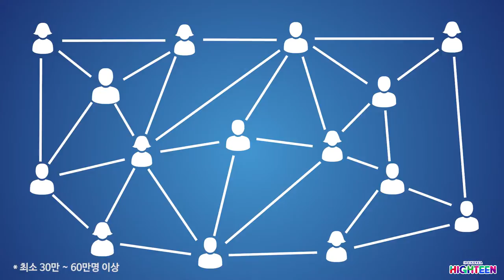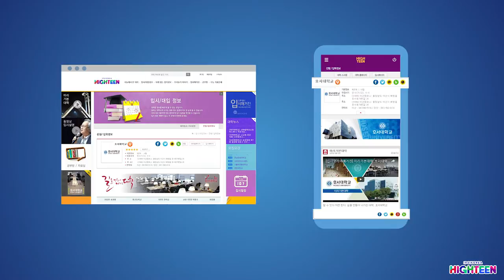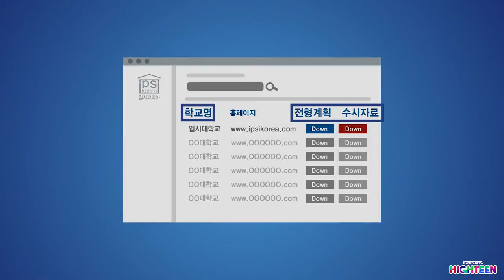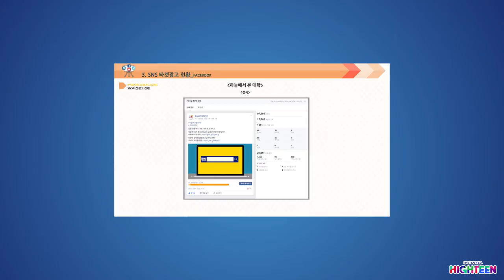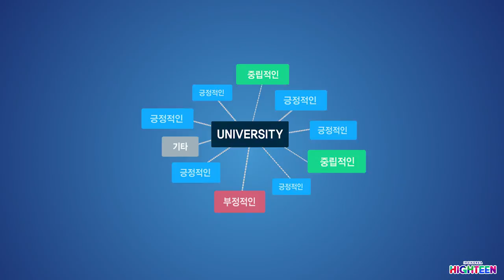[하이틴TV] 파트너쉽 안내영상